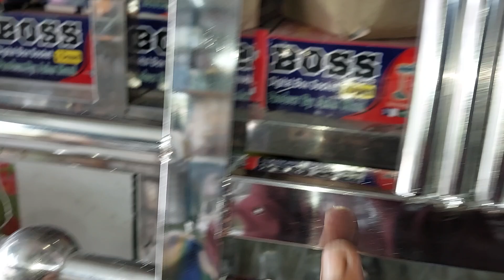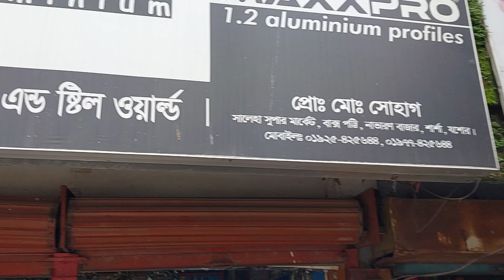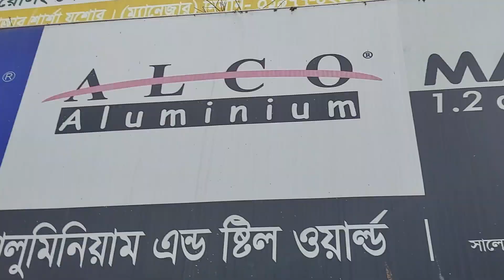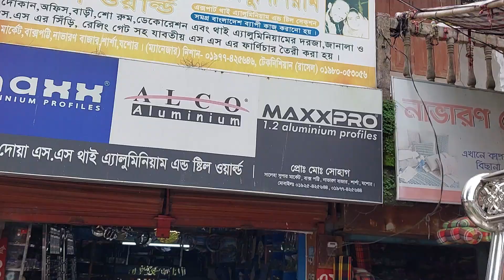steel gate SS Gate 100% Steel তৈরি করা এস এস গেট S S THAI